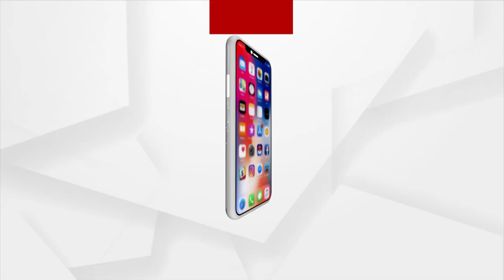ନାମାଙ୍କନ ପତ୍ର ଦାଖଲ କଲେ ଚାଷୀ ମୂଲିଆ ସଂଘ ସଭାପତି ନଛିଗା ଲିଙ୍ଗା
ଚାଷୀମୂଲିଆ ସଂଘ ସଭାପତି ନଛିଗା ଲିଙ୍ଗା ସ୍ଵାଧୀନ ପ୍ରାର୍ଥୀ ଭାବେ ନାରାୟଣ ପାଟଣା ବ୍ଲକରେ ଜିଲ୍ଲା ପରିଷଦ ଲଢ଼ିବା ପାଇଁ କୋରାପୁଟ ଉପ ଜିଲ୍ଲାପାଳ କାର୍ଯ୍ୟାଳୟଠାରେ ପହଞ୍ଚି ନାମାଙ୍କନ ପତ୍ର ଦାଖଲ ପ୍ରକ୍ରିୟା କରି ଫେରିଛନ୍ତି